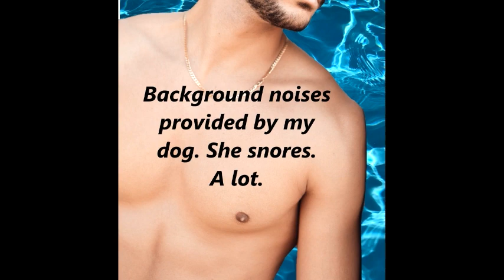Swim-gay m/m m2m soft spoken asmr short story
Trouble at the swim meet.
Please excuse the background noises. My little dog snores.